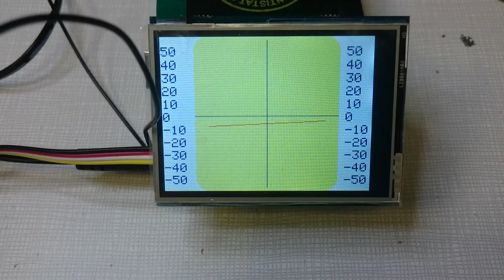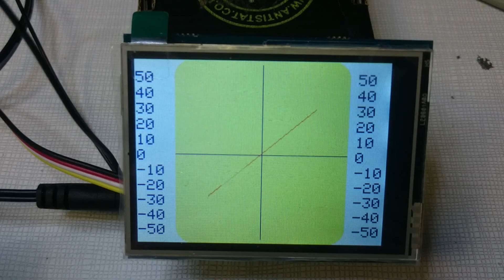Horizon Artificiel avec Arduino UNO et MPU 6050 Gyroscope et accelerometre (Prototype)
Prototype  Horizon artificiel type avion avec une carte arduino UNO
+ gyroscope-accélèrométre MPU 6050 (GY521)
+ écran tactile TFT adafruit 1651.
La broche INT du MPU6050 sur pin 2 de la carte UNO.
**Ceci est  uniquement un prototype pour un usage pédagogique et informatif, il n'est pas à utiliser dans l'état pour une utilisation réelle. **
Attention : plusieurs libraires à ajouter !